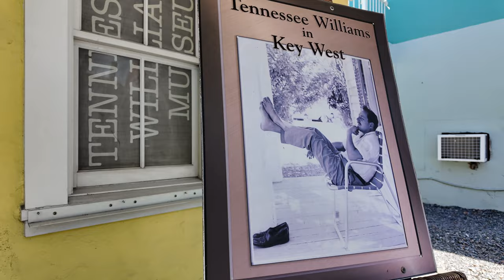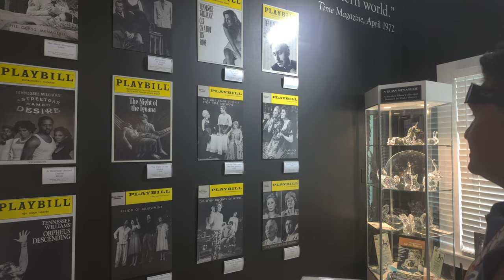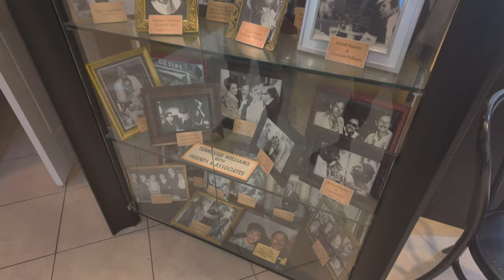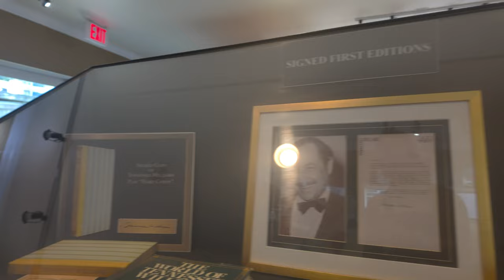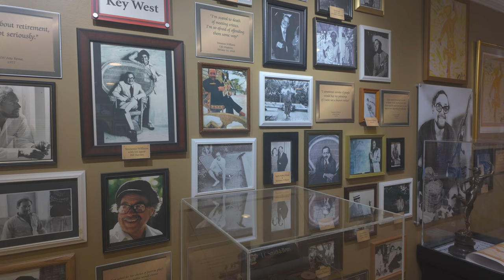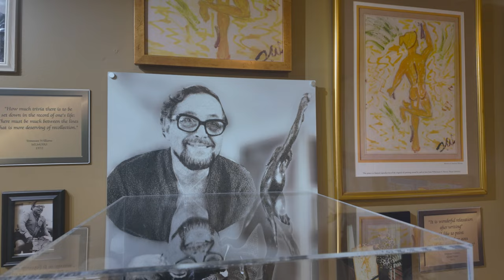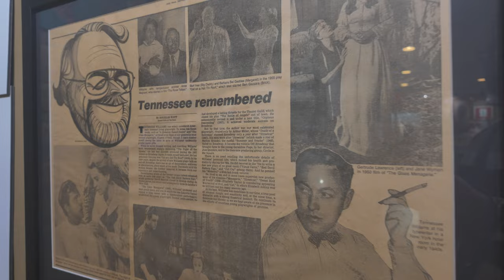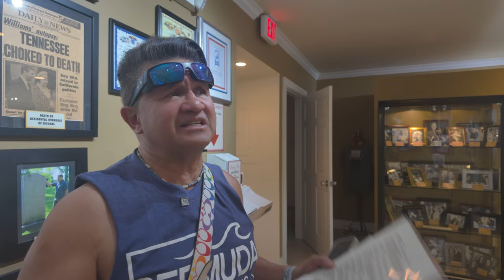Inside the home of a literary icon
Key West Part 2 - Inside the iconic literary legend  in American history...Tennessee Williams in Key West. It's a must to check his works being exhibited in his museum.